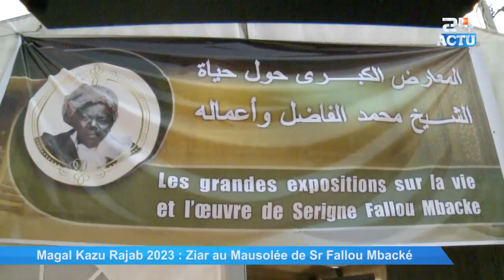Kazu Rajab 2023 Temp fort et Ambiance du Magal